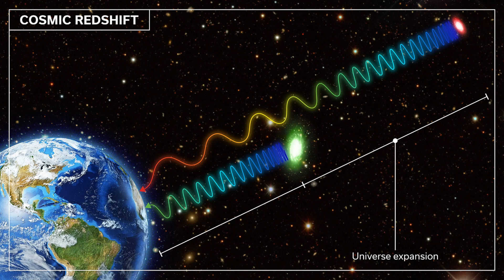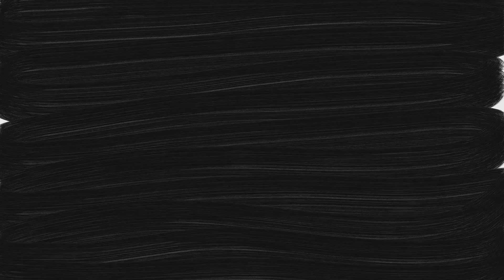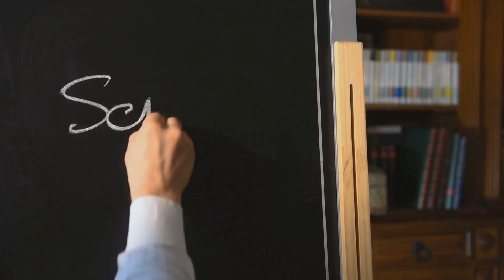The Truth About JWST’s Spinning Galaxies Discovery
Discover the latest groundbreaking findings from NASA’s James Webb Space Telescope (JWST) as it observes surprising patterns in the rotation of distant galaxies. Could these mysterious cosmic spins hint at radical new theories about the universe — including the mind-bending possibility that we might be living inside a rotating black hole? Or is this phenomenon simply an observational effect caused by how we perceive light across the cosmos?

In this video, we break down the science behind JWST’s discovery, explain why it challenges long-held cosmological principles, and explore the leading theories scientists are debating today. Whether you’re a curious mind fascinated by deep space or a science enthusiast wanting to understand the cutting edge of astrophysics, join us for a journey through the universe’s greatest mysteries.

00:00 Intro
00:12 What JWST Actually Found
01:22 Why This is Surprising
02:31 Theory 1: Inside a Black Hole?
03:50 Theory 2: The Doppler Bias
05:12 What This Means for Cosmology
06:16 What Comes Next?
07:47 Outro